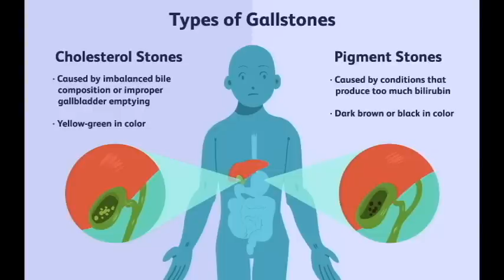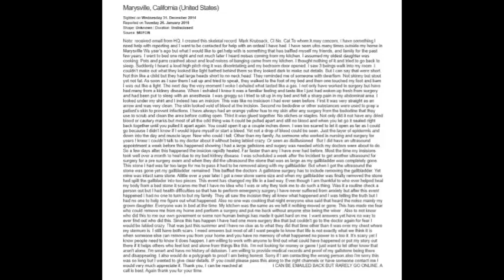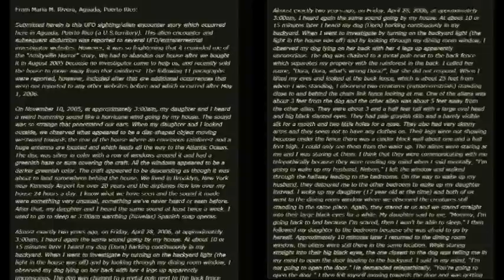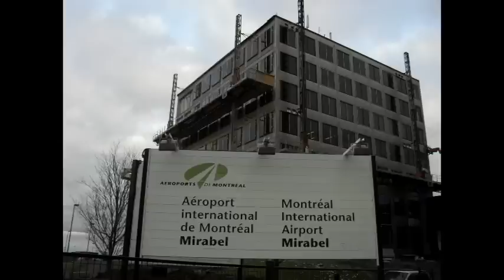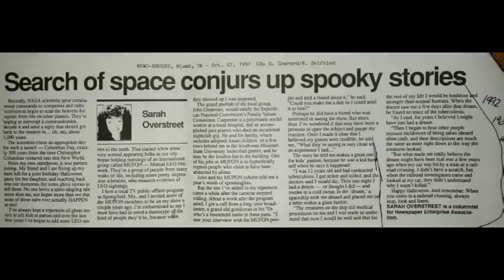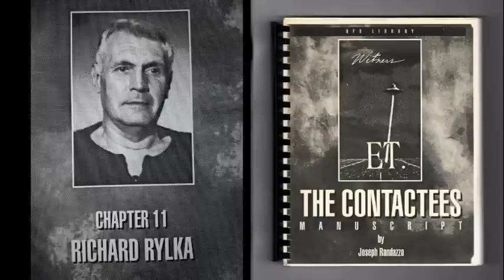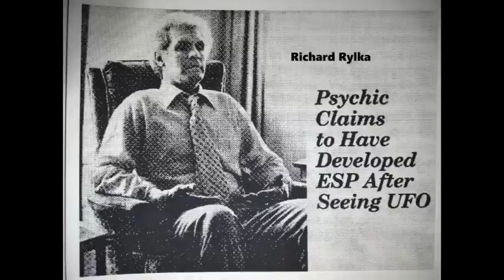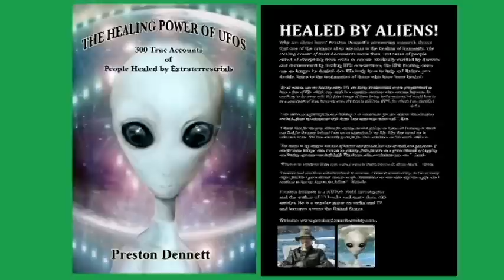Ten Shocking Cases of UFO Healings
Cases of UFO Healings are not new. They have been occurring for more than 100 years. Most major researchers have multiple cases, and they are reported by all kinds of people from all over the world. There are more than 300 documented cases, and they are recognized as a regular feature of UFO contact.

This video presents ten shocking cases of UFO healings. Each case contains surprising and unique elements that offer profound insights into the aliens and their agenda on our planet.

Marla (pseudonym) from Marysville, WA had suffered for years from kidney disease, and developed a large gallstone which necessitated the surgical removal of her gallbladder. In Jan 2015, following a visit by short, large-headed entities in her bedroom, Marla awoke to find a strange surgical scar on her abdomen. It was deep, but pain-free, had no blood, and healed with incredible speed. When she went to doctors, they were shocked to find that her gallstone had been removed, but her gallbladder was still there!

Maria M. Rivera of Aguada, Puerto Rico was suffering from cancer all through her body when (in 2006) she and her family had a UFO sighting followed by many visits by gray ETs. Then Maria was taken onboard a craft and underwent a painful operation. Afterward, she went to the doctor and was shocked to discover that the cancer was now gone.

On Jul 19, 1988, Diane and Phyllis (mother and daughter) drove to their home in Johannesburg, South Africa and were stopped by a human-looking female who guided them onto a craft. From age 13, Diane had suffered from chronic jaundice. The ETs healed her and gave them both warnings about huge environmental catastrophes soon to strike our planet.

In 1986, Richard T., paralyzed and wheelchair-bound, was enjoying an evening on the beach in La Jolla, CA when a huge torpedo-shaped craft hovered overhead. Richard was taken into the craft, wheelchair and all. Onboard, he saw several short humanoids and then blacked out. Over the next few days, Richard’s paralysis disappeared. He was healed.

On Aug 30, 1979, Jean Cyr (a retired Canada Army officer) and his family were drawn outside of their home in St. Eustache, Quebec by an odd humming sound. They saw a glowing metallic disc rise from the fields near their home. This began a series of encounters which was witnessed by many of their neighbors and local airport officials. Jean began waking up with unexplained marks on his body. After several encounters, Jean, who had severe multiple sclerosis, was healed.

In the mid-1930s, a 13-year-old boy suffering from tuberculosis found himself on his deathbed. Then he had a “dream” that he was taken into a weird craft and healed by strange-looking figures. With no idea of aliens or UFOs, he couldn’t explain what happened. He only knew that he had somehow been healed. It wasn’t until the 1950s, that he heard about UFOs and aliens that he understood his experience.

In Mar 1977, Carmina of San Juan, Puerto Rico was confronted by a strange human-looking gentleman who had somehow managed to get past the guards in her secured office building. The man informed her that he was an ET, and that Carmina’s daughter should continue her UFO research with investigator, Jorge Martin, and that Martin himself was being spied on by US intelligence officers. Carmina, who had been diagnosed with a cyst in her breast, received the shocking news that her cyst had miraculously disappeared.

Richard Rylka, a well-known New Jersey UFO contactee, had developed a large tumor on his forehead. While in Atlantic City, he was visited by human-looking ETs who took him onboard a healed his tumor. Rylka, whose tumor had been seen by all his friends and family, was cured.

In 1979, Faina Maksimovna was facing surgery to remove a tumor on her thyroid. Frightened of surgery, Faina prayed to God. To her shock, that evening she was visited by three human-looking figures who proceeded to enact a healing on her. When Faina later went to see her doctors, they were baffled and amazed to see that her tumor was gone.

In Dec 1989, Mae, a 60-year-old waitress from Mississippi was being forced to retired due to severe arthritis. Driving home, a UFO dropped down over her car and pulled her onboard. Mae found herself surrounded by several figures who placed a “kind of rod” over her body. The next morning, her pain was gone. She was healed.

These ten cases show that people from all walks of life are being healed by many different types of ETs. They show that healing is one of the primary ET agendas, and that ETs have the ability to heal almost any kind of illness, condition or disease.

To explore more about these healing cases and others, check out the book, “The Healing Power of UFOs.” Now available!